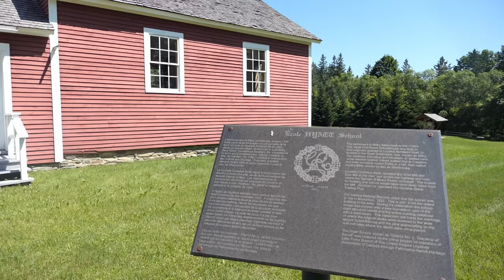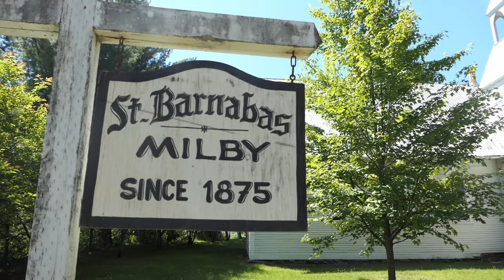Épisode 9 Sur la route des golfs au Club de golf Milby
⛳ Situé de l'Estrie et à quelques minutes de Sherbrooke, le Club de golf Milby est un réel coup de cœur!

🤌 Les conditions de terrains y sont hors-pair et impeccables. Que ce soit les tertres de départs, les allées, les entrées aux verts ou encore les verts.. un seul mot : WOW! ⛳🙏 Nous avons juste envie de le rejouer!
On joue le trou #16 avec Jean-François Chouinard, directeur général🏌

💚 L'ancienne grange et son ambiance rustique donnent un beau cachet à ce club de golf authentiquement sympathique!
Oui Milby est situé à quelques minutes de Sherbrooke pour agrémenter votre escapade, mais il y a aussi des choses à voir et découvrir sur Milby à proximité!

🏫 Un arrêt à l'école du Rang Hyatt vous en apprend davantage sur la création de celle-ci et sa communauté. De superbes indications touristiques sur l'histoire y sont mises à l'honneur.

💒 À quelques pas, on retrouve l'église anglicane construite dans les années 1800 ainsi que le pont de Milby. Il faut prendre le temps d'aller en apprendre davantage sur l'histoire qui entoure le club de golf et sa communauté, c'est sa Sur la route des golfs.

Sur votre chemin en direction du Club de golf Milby, vous retrouvez un vignoble de cassis, un arrêt unique pour découvrir et goûter de magnifiques produits locaux. C'est un arrêt gourmand à faire! Domaine Ives Hill

C'est avec un immense plaisir qu'on vous le fait découvrir, bonne écoute!

🗓 Ne manquez pas nos offres exclusives sur ce terrain cet hiver! Sinon, achetez vos billets pour notre événement du 22 octobre!

💚Merci de nous suivre  et de partager si le vous aimez le contenu que l'on produit 🙂 !

Tourisme Cantons-de-l'Est